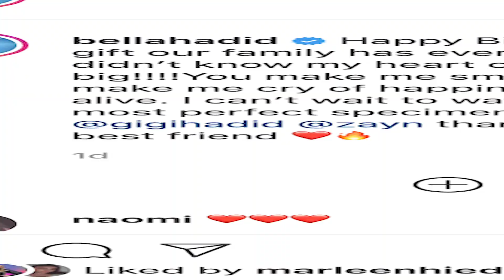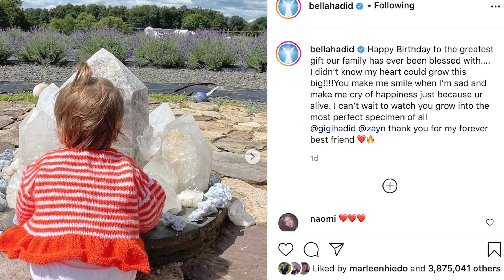Zayn & Gigi Hadid CELEBRATE Khai’s 1st Birthday With Family-Filled Party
Gigi Hadid and Zayn Malik’s baby girl Khai just turned 1 and the couple celebrated her special day with a family-filled birthday party!